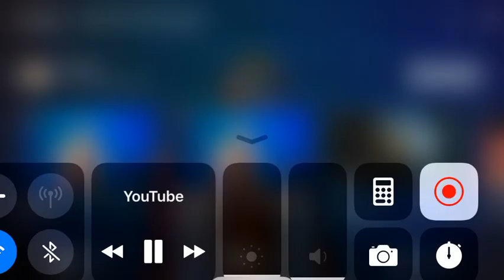DaBaby - Can’t Stop (Official Audio)